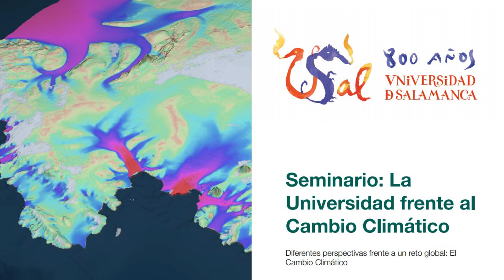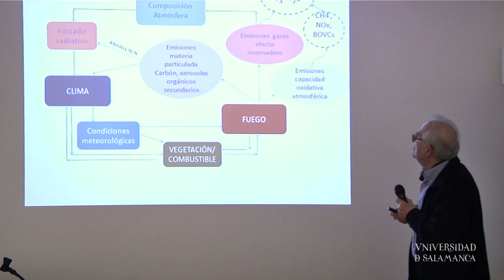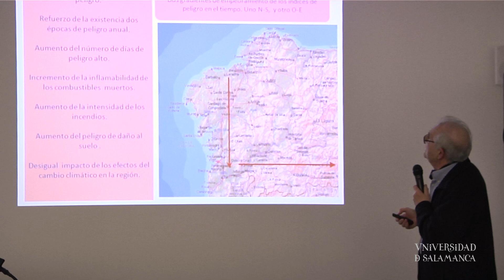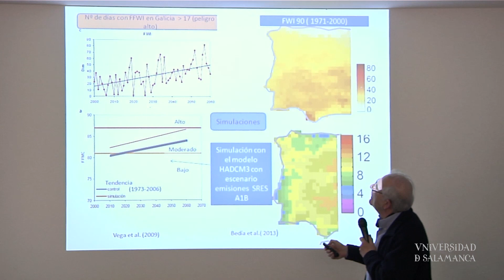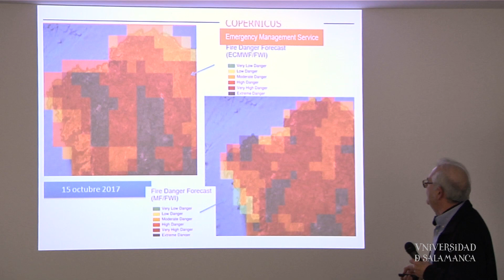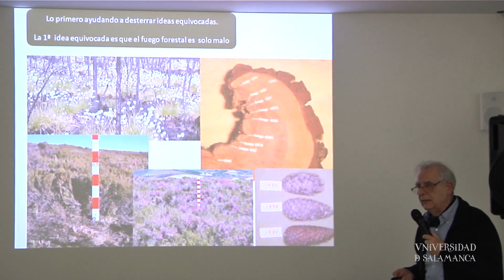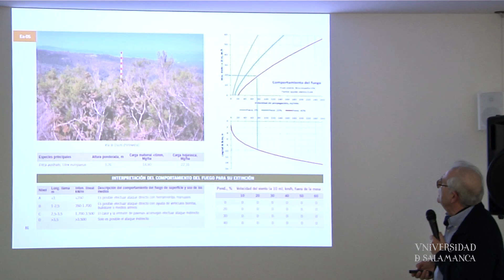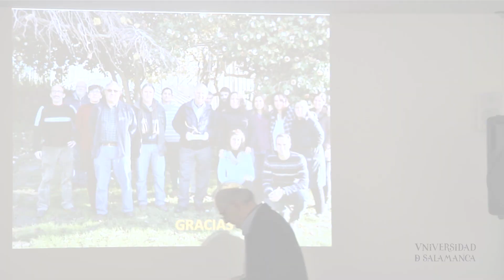"Incendios Forestales y Cambio Climático". José Antonio Vega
José Antonio Vega Hidalgo, miembro del departamento de protección forestal del Centro de Investigaciones Forestales de Lourizán, impartió una conferencia sobre los incendios forestales y el cambio climático.